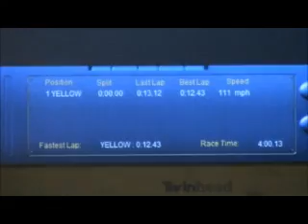Scalextric Corvette C6R Tests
Testing The Corvette C6R